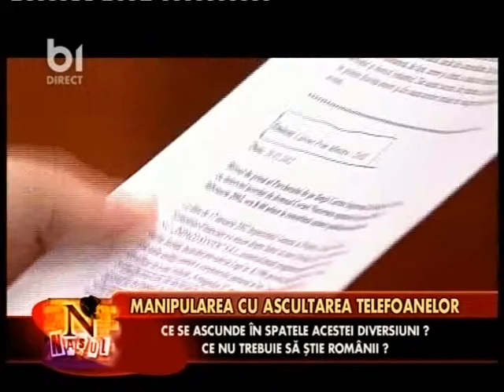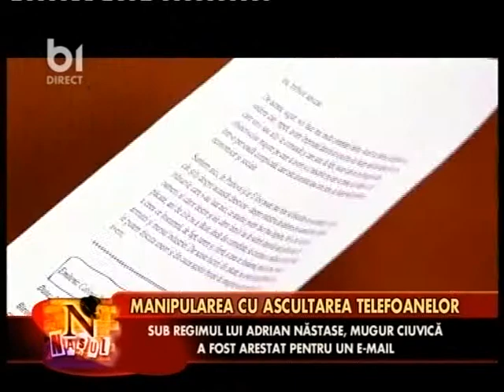Silviu Prigoana la Nasul 2 (21-01-09)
Silviu Prigoana la B1TV